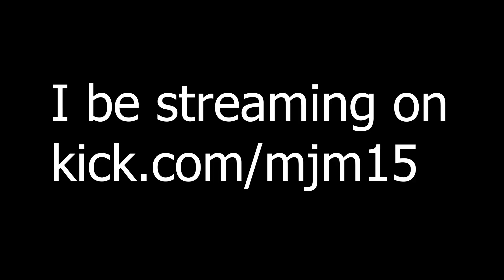run. (CS2)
top 1k NA pogchampion